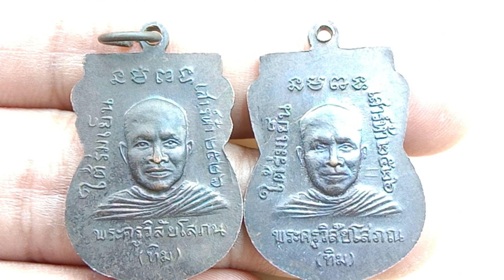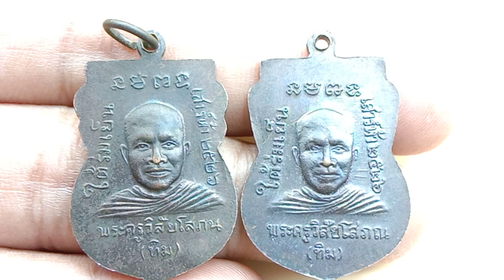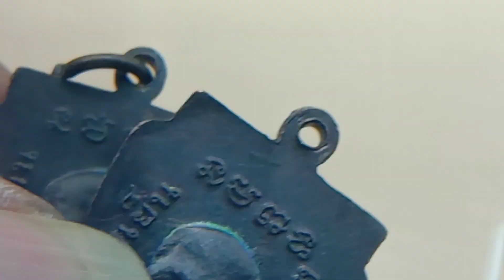หลวงปู่ทวดใต้ร่มเย็นปี2526บล๊อควัด บล๊อคกองกษาปณ์แตกต่างกันอย่างไร#สุขใจ63#มาตุภูมิ62#รวยเพิ่มพูน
ใต้ร่มเย็น เสาร์ห้า ปี2526 บล๊อควัด vs บล๊อคกองกษาปณ์ แตกต่างกันอย่างไร รุ่นนี้ที่มาชัดเจน สร้างให้เจ้าหน้าที่ทำหน้าที่ เป็นขวัญกำลังใจ พี่ๆท่านใดมีความรู้ เสริมได้เลยเป็นจะประโยชน์มากๆเลยครับ ขอขอบคุณครับ